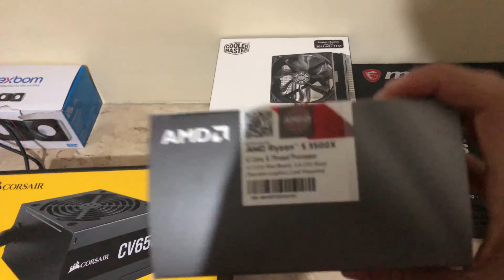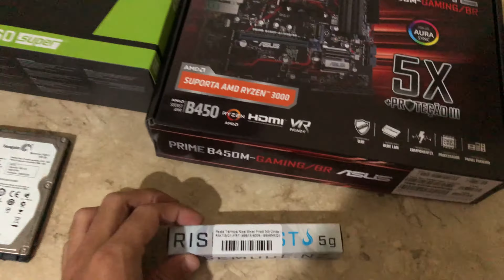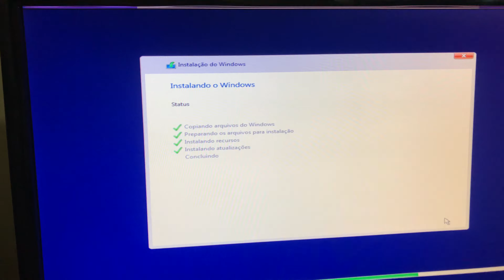Montando PC Gamer Ryzen 3500x + GTX 1660 SUPER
Montando PC de amigo em que ficou top d+
Configuração:
Processador: AMD Ryzen 3500x
Placa mãe: Asus PRIME B450M-gaming/BR
Placa de vídeo: MSI VENTUS XS GTX 1660 SUPER
memória ram: 8gb xpg gammix D30 3000mhz
hd: ssd m.2 nvme XLBR 250GB
FONTE: corsair CV650W
CPU FAN: cooler master hyper T4

Meu PC Gamer e de Stream:
Configuração do meu PC:
◆Processador-intel-i9-9900k em 4,7ghz em overclock
◆Placa-mãe gaming Intel Z370 ROG MAXIMUS X FORMULA
◆Memória ram CORSAIR VENGEANCE RGB PRO 32GB (2X8) DDR4 3200MHZ BRANCO
◆Placa de Vídeo Asus RTX 2070 Super - DUAL-RTX2070S-8G-EVO
◆WaterCooler gamemax iceberg 240 black
◆1 SSD Adata XPG SX8200 Pro 512GB M.2 2280 NVMe, 1 SSD m.2 xpg 1TB SX6000 Pro, 1 Samsung SSD 250GB 840 EVO, 1 HD normal de 2TB, 1 HD normal de 500gb
◆Gabinete: DT3 Hyperspace
◆Teclado: Mecânico Gamer HyperX Alloy Origins - ABNT2 - HX-KB6RDX-BR
◆Mouse: Logitech G403
◆MousePad: Um grande de 10 reais
◆Fone (Headset): Razer Kraken 7.1 V2 Mercury White - USB - RZ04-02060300-R3M1
◆WebCam: Logitech Pro Hd Webcam C920 15mp 1080p
◆Monitores: 1 Monitor Gamer Benq Zowie XL2411P 24”Pol 144hz 1080p 1ms (Principal) e 1 Monitor Benq 22" gG2220HDA LED 1080p (segundo pra ler o chat), 1 Monitor Dell 22''Pol E2211Hb (terceiro monitor para o OSB Studio) e 1 TV Samsung 50''Pol smart series 7 (4 tv/monitor para assistir séries e filmes)...